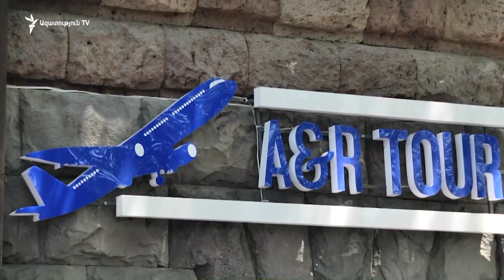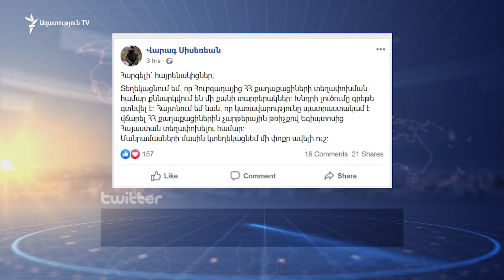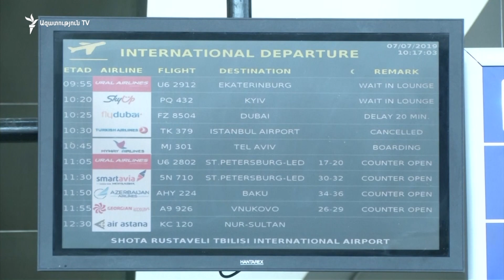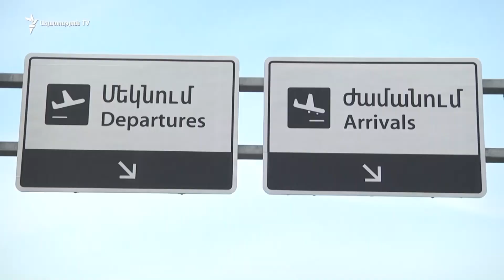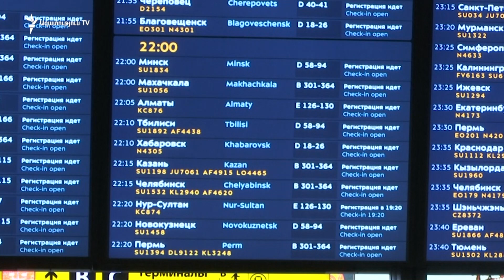ԼՈՒՐԵՐ 18.00 | «Ազատություն» TV | 26.07.2019